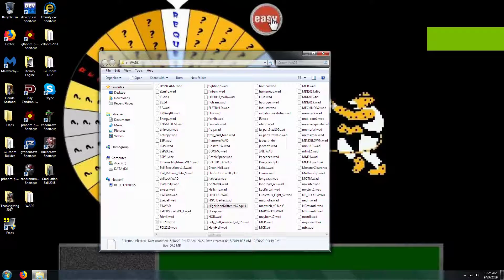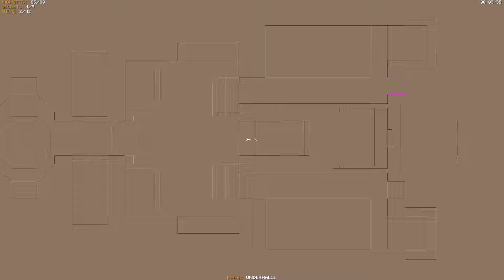Doom 2 SMFSP Level 2 Gunslinger Max with HND (Ewww!)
100% on kills, items, and secrets. This level is "Tangle Violent" from Maxime Bisiaux's WAD, Short Map For Short People.